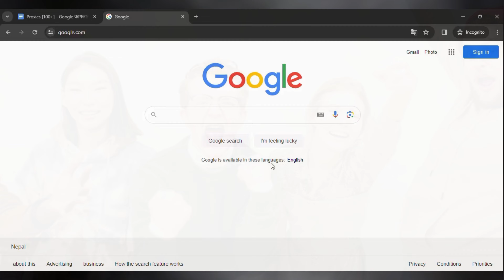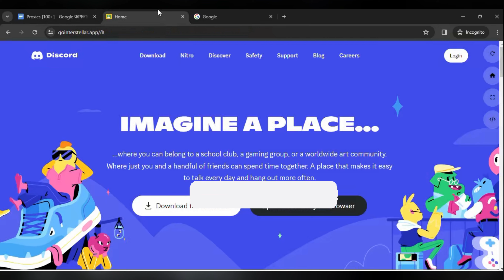Proxies for school Chromebook 2025 | 5000 Proxies for School Chromebook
TOPIC COVER IN THIS VIDEO:

Unblock proxies for school chromebook 2025
Proxies for school chromebook 2025 github
Free proxies for school chromebook 2025
Best proxies for school chromebook 2025
unblocked proxies for school 2025
free proxies for school
proxy websites for school
school chromebook unblocked sites
school chromebook roblox unblocked
school chromebook website unblocker
roblox vpn for school chromebook
how to unblock
how to unblock websites on school chromebook 2025
how to unblock websites on school
unblocker for school
school unblocker
unbock any websites on school
how to unblock instagram on school
unblock discord on school